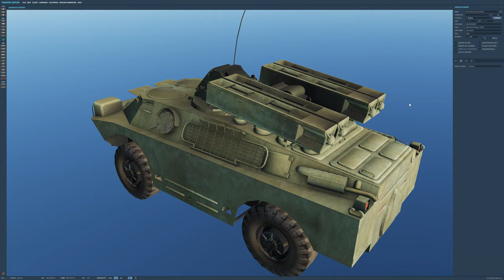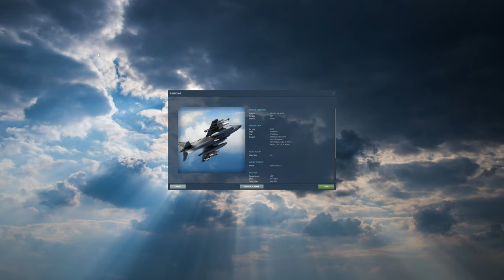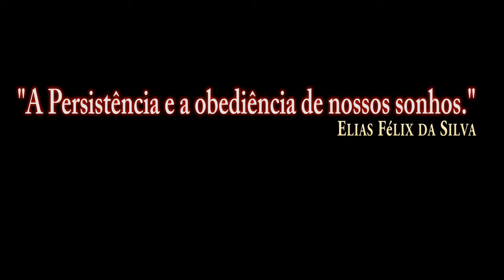DCS:AV-8B_Armas_AGM-122 Sidearm(SAM SA-9 STRELA)/PT-BR_VÍDEO 1320